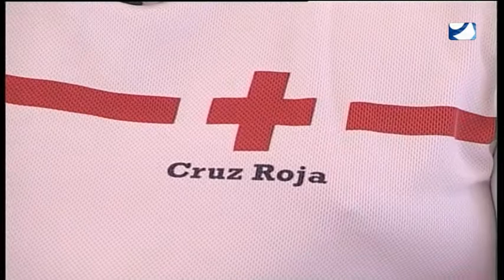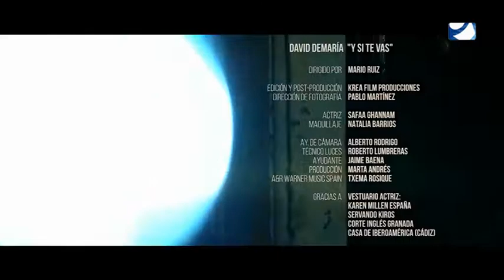EL CLUB DEL VERANO MIERCOLES 08-08-17 2ª PARTE